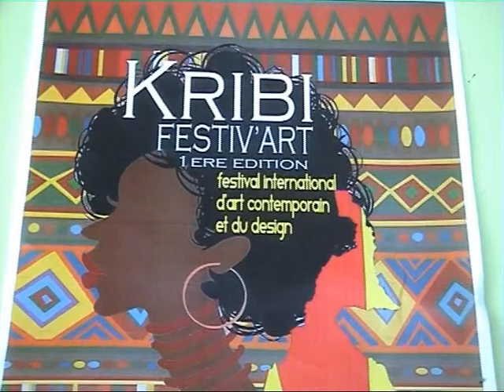Kribi Festiv'art 28 novembre au 04 décembre 2016. CRTV english version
KRIBI FESTIV'ART : First edition
Festival international d'art contemporain et du design

Faire rayonner l'art contemporain, échanger et promouvoir les talents d'Afrique et d'Europe en offrant une plateforme d'exposition internationale au Cameroun dans la station balnéaire de Kribi, voilà la volonté de l'organisatrice et galeriste Carole Onambélé Kvasnevski.